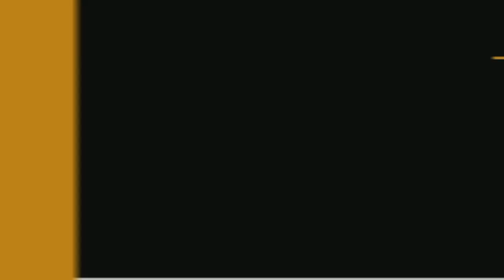Minecraft PvP | PART-2